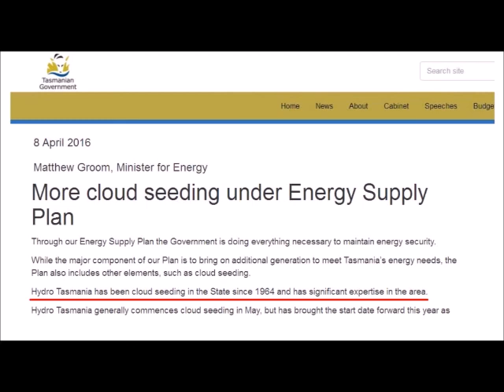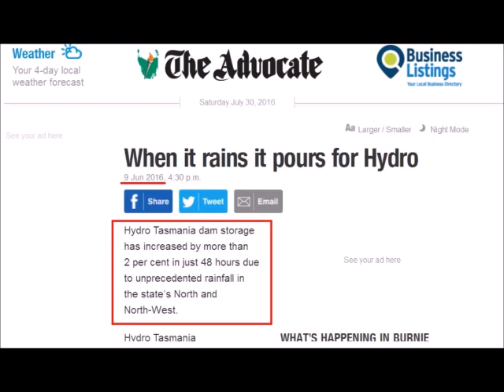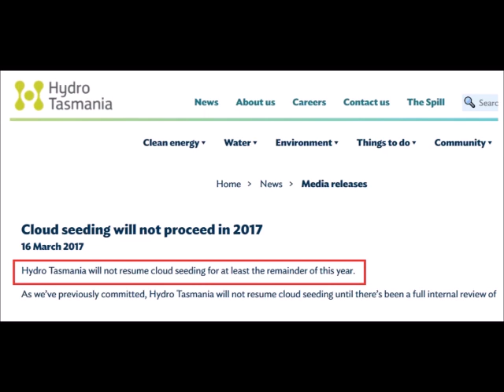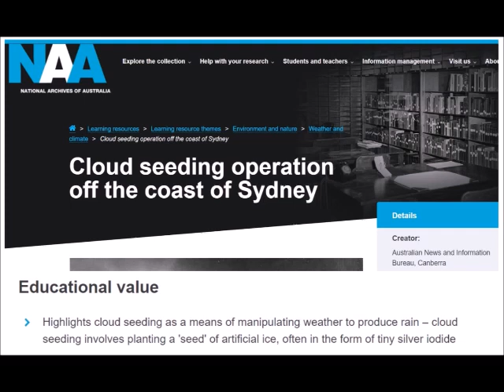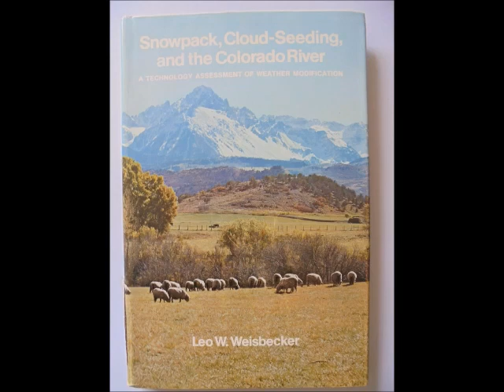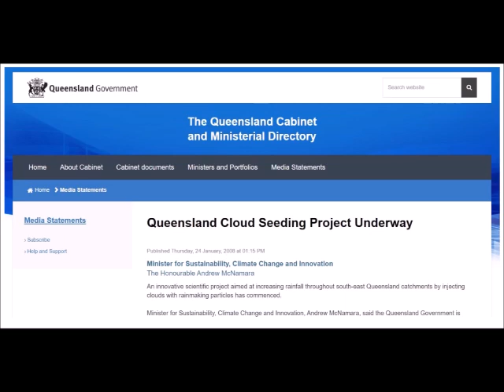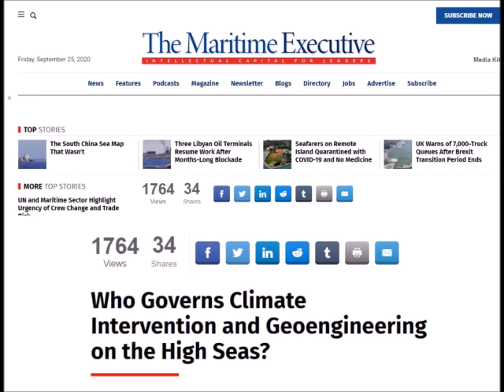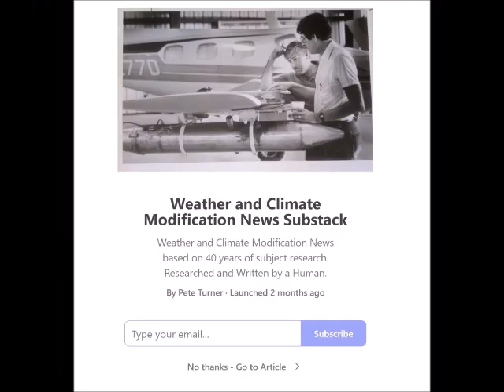I.W.W. - Australia, Tasmania & New Zealand - 1947 onwards - Weather & Climate Modification summary.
Source:
Tasmania - Weather Modification